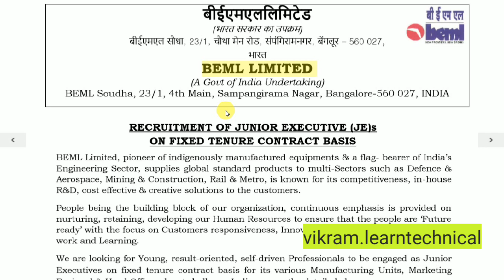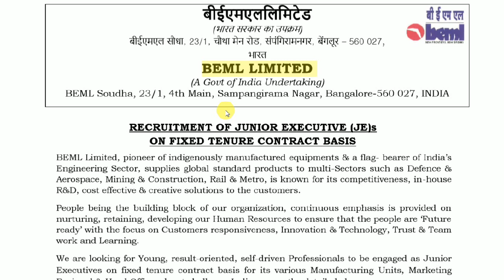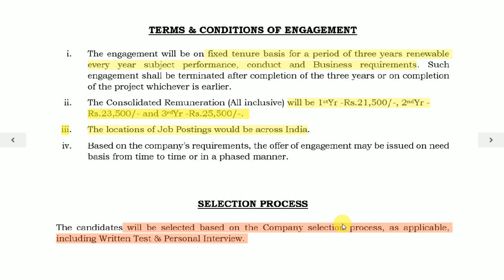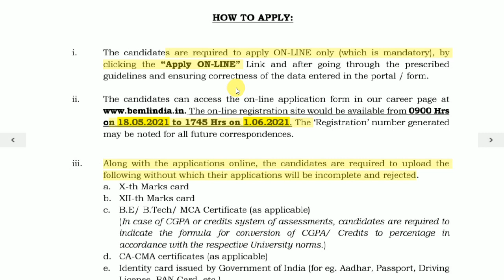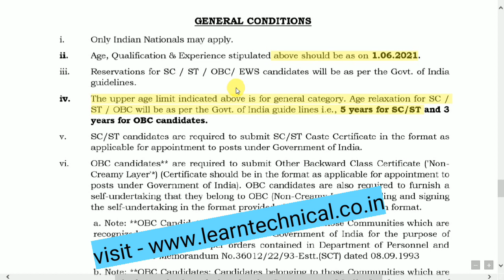BEML Limited Recruitment 2021 | Recruitment Of Junior Executive | PSU Jobs | Apply Online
BEML Limited Recruitment 2021 | Recruitment Of Junior Executive | Apply Online
BEML Limited, pioneer of indigenously manufactured equipment's & a flag- bearer of India’s Engineering Sector Invites online applications from eligible candidates for the posts of Junior Executive and all interested and eligible candidates can apply online for this BEML Job recruitment 2021.